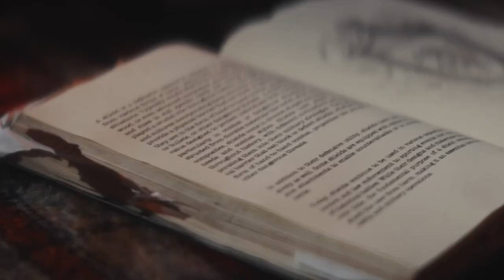LOONY GIRLS "Camouflaged deceits"